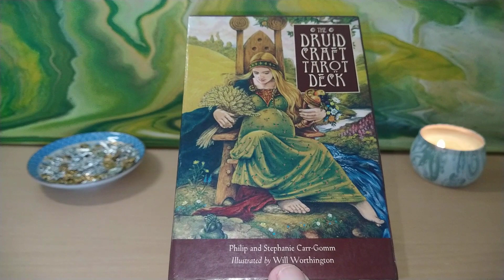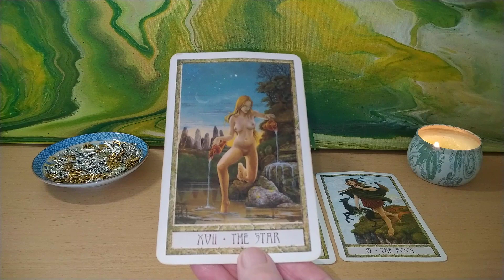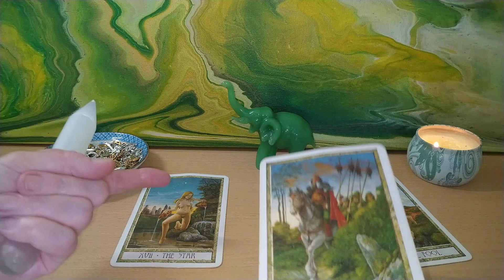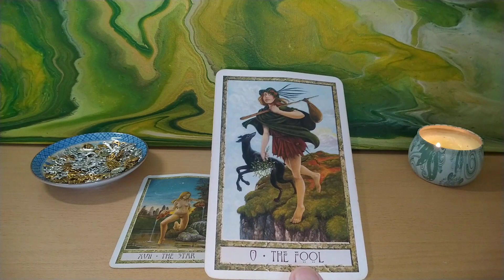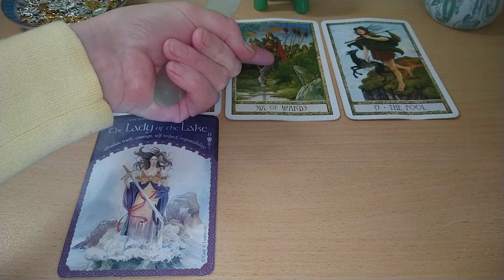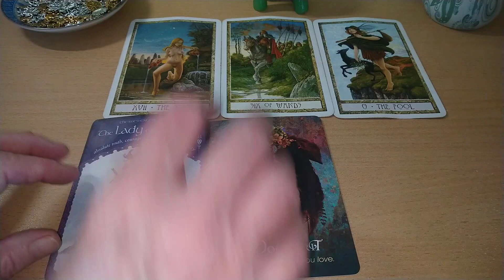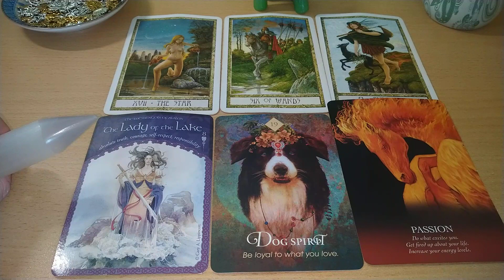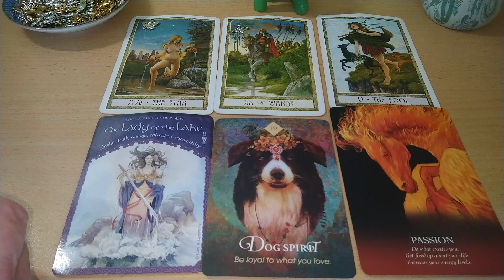Weekend Tarot 1st/2nd May 2021 💚🍯Trusting in the ultimate goodness of life🍯💚